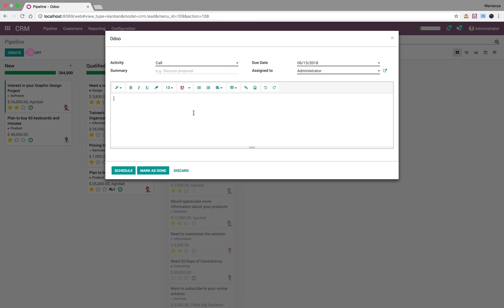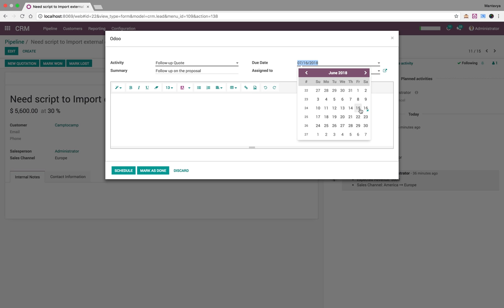Get organized by planning activities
Planning activities is the perfect way to keep on track with your work. Get reminded of what needs to be done and schedule the next activities to undertake.

Your activities are available wherever you are in Odoo. It is easy to manage your priorities.